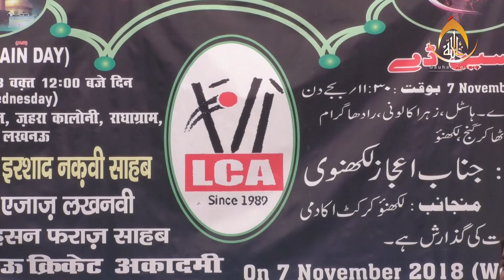Janab Haider Raza | Husain Day | LCA Hostel, Zahra Colony, Lucknow | 2018